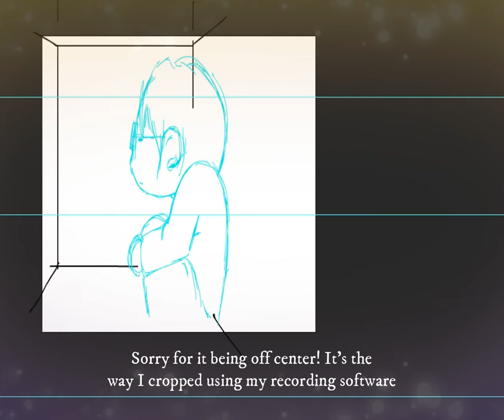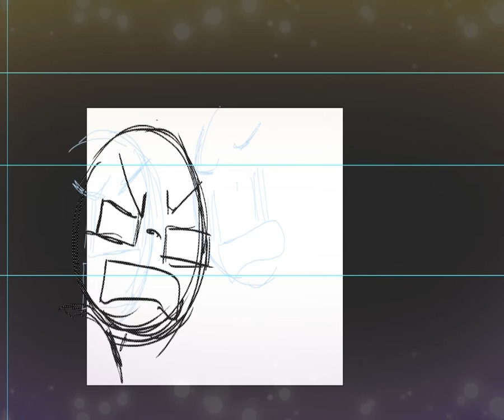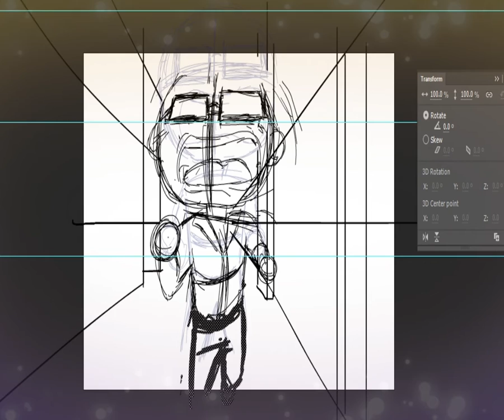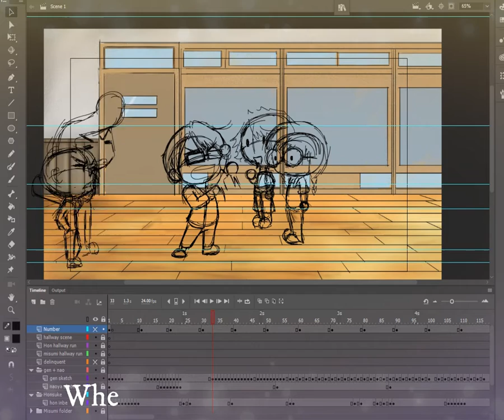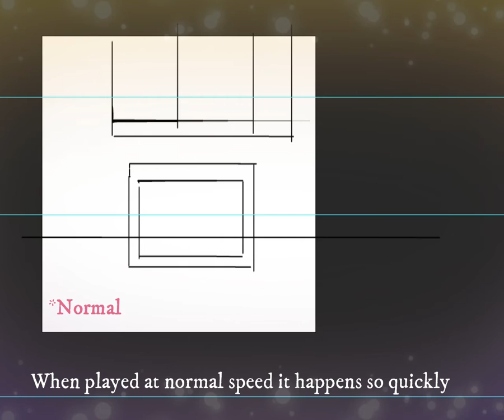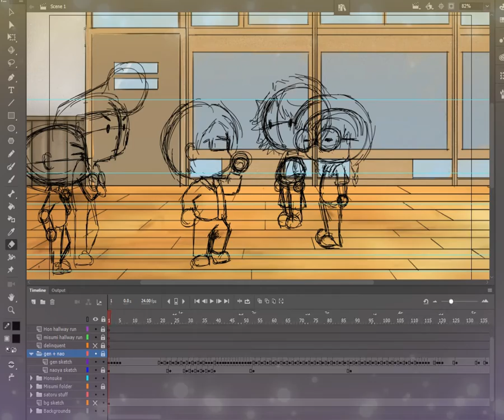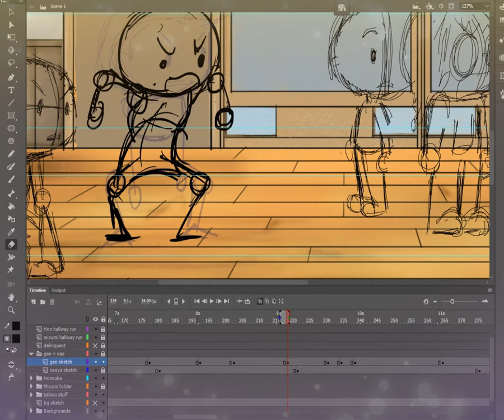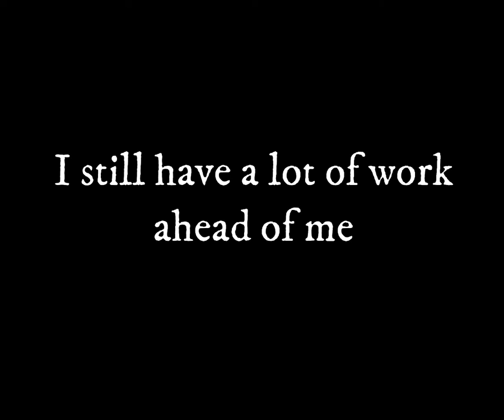June Progress (2020)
My wrist has not been in the best shape, so I had to take constant breaks (this doesn't mean I didn't try lol)!

It doesn't hurt now, but I think I should listen to my body. I do a lot of typing, writing and I also have a gaming Youtube channel, so I think my wrist was going "give me a break!"

Regardless, I have a bit to show you guys. I guess while I wait out my week break I'll do some reading. Sorry there's not much to show.